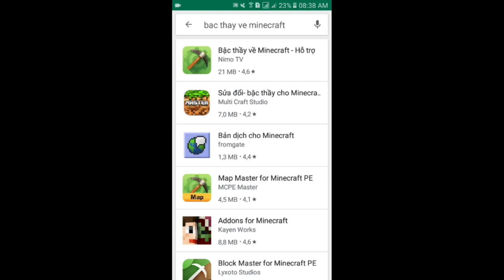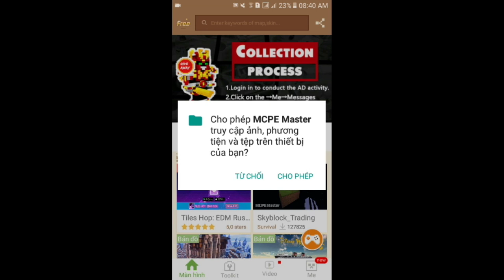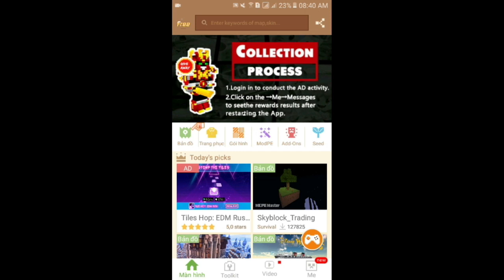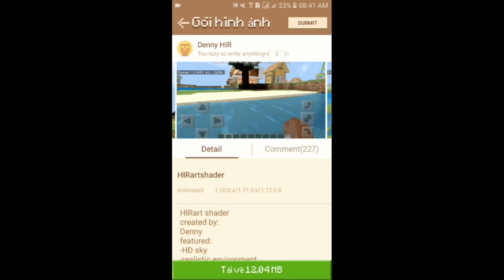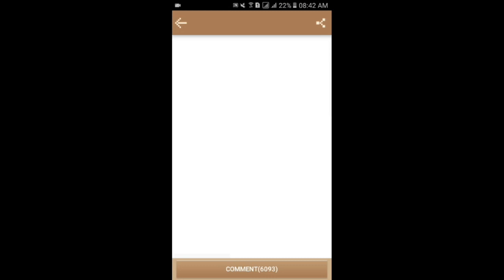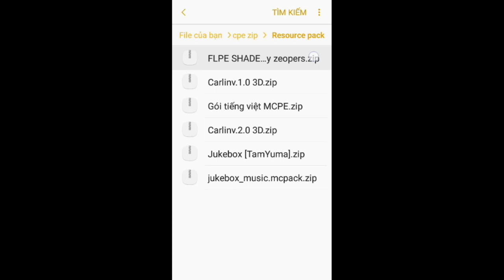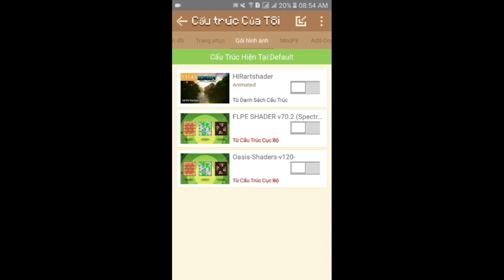Minecraft PE - Cách Cài Shader Bằng Ứng Dụng Đơn Giản Trong MCPE - LiTiGaming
LiTiGaming
| Mình Là 1 Youtuber Mới Mong Mọi Người Giúp Đỡ.
|ĐỪNG NGẠI BÌNH LUẬN NHẬN XÉT Ý KIẾN CỦA BẠN GIÚP MÌNH SỚM HOÀN THIỆN ĐỂ CHO RA NHIỀU VIDEOS CHẤT LƯỢNG HƠN NHÉ THANKS...
| Wed Tải map,shder,mod pack mcpe : mcpedl.com

Nhạc Sử Dụng Trong Video :
- NCS
- The TheFatRat